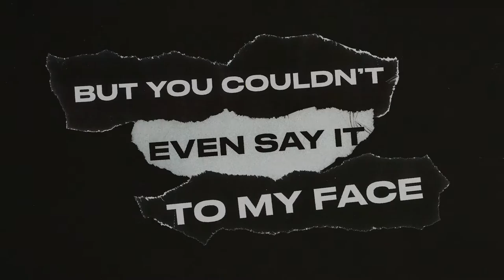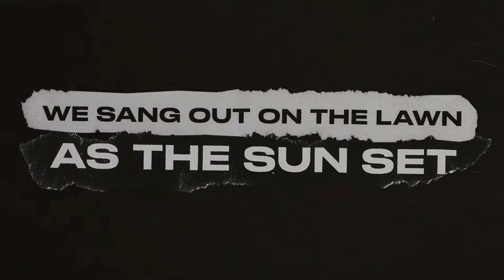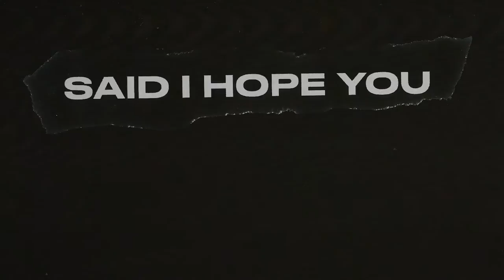Ari Zizzo - Have Fun (Without Me) (Official Lyric Video)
TW: @arizizzomusic

Lyrics
You said you needed time said you needed space
But you couldn’t even say it to my face
I got your letter sayin nobody could take my place
And then you shut me out now I feel erased
I gotta stop running you’re not worth the chase
And all I can say is

Sleeping in your bed without me
Looking to the stars without me
Driving in your car without me
Without me
Said I hope you have fun
Dreaming cause you sleep without me
Eating cause you’ll starve without me
Touching all your scars without me
I hope you’re happy
Now you’re without me

We sang out on the lawn as the sunset
I held you in my arms and kissed your forehead
I didn’t wanna leave but I got on that jet
coming to LA was my best bet
You said that me and California were your mindset
Did you forget?

I said I hope you have fun